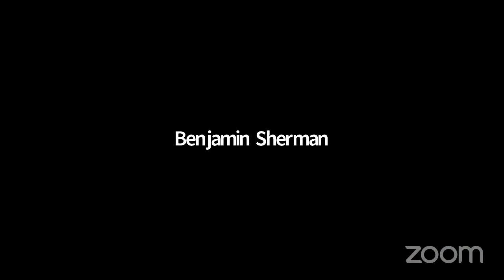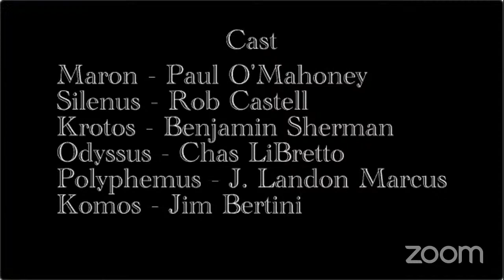Cyclops, Euripides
A discussion and rock opera adaptation of Euripides' Cyclops (music by J. Landon Marcus and Benjamin Sherman, lyrics by J. Landon Marcus, and book by Chas LiBretto), hosted by Joel Christensen (Brandeis University) with special guest Carl Shaw (New College of Florida). The cast includes Jim Bertini, Rob Castell, Chas LiBretto, J. Landon Marcus, Paul O’Mahony, and Benjamin Sherman.

Note: The performance includes adult language, inappropriate themes, sexual content, including references to sexual assault, and nudity.

Reading Greek Tragedy Online is presented by the Center for Hellenic Studies (chs.harvard.edu), the Kosmos Society (kosmossociety.chs.harvard.edu/), and Out of Chaos Theatre (out-of-chaos.co.uk). For more information about outreach opportunities through the Reading Greek Tragedy Online project, contact . To learn about the Medea scene competition,

Follow along the abridged script of Cyclops: A Rock Opera The text is inspired by and liberally borrowed from Percy Bysshe Shelley’s 1819 translation of Euripides’ Cyclops.

Credits:
Silenus - Rob Castell
Maron - Paul O'Mahony
Krotos - Benjamin Sherman
Odysseus - Chas LiBretto
Polyphemus - J. Landon Marcus
Komos - Jim Bertini

Director - Paul O'Mahony
Lyrics - J. Landon Marcus
Book - Chas LiBretto
Video Editor - Chas LiBretto
Music Producer - Jim Bertini and the Other Room Studios

Suggested further reading:
1) Harrison, G. W. M., ed. 2005. Satyr drama: Tragedy at play. Swansea, UK: Classical Press of Wales.

2) Konstan, D. 1981. An anthropology of Euripides’ Cyclops. Ramus 10:87–103.

3) Worman, N. B. 2008. Abusive mouths in classical Athens. Cambridge, UK: Cambridge Univ. Press.